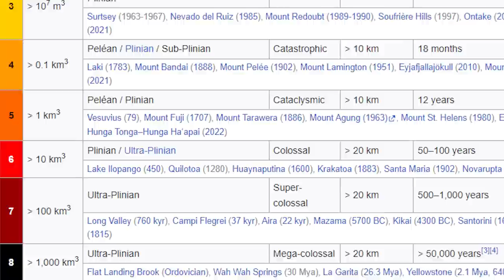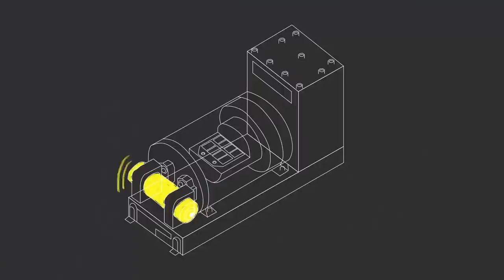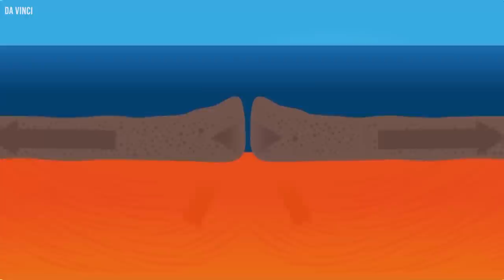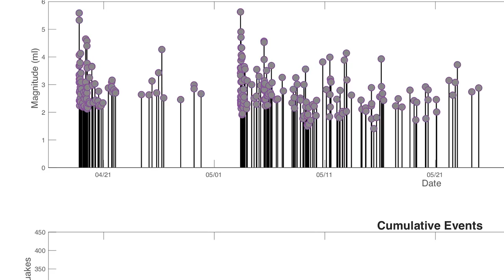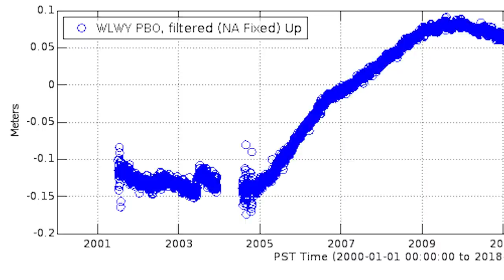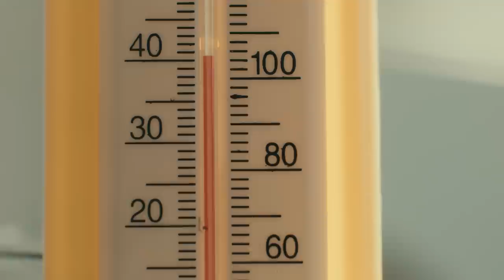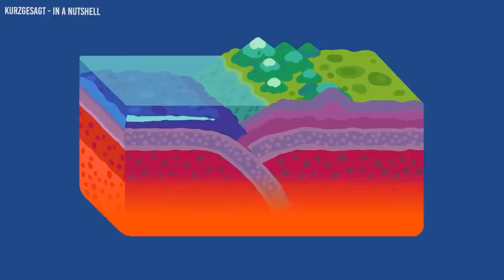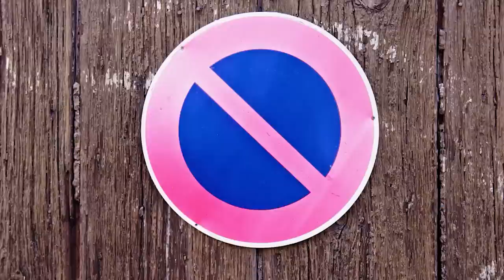3 MINUTES AGO: Yellowstone Park Just Shut Down & Something TERRIFYING Is Happening!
Yellowstone Park is home to a deadly supervolcano that, when it explodes, may have catastrophic consequences for the entire world. Yes, a supervolcano that has the power to cover the United States in ash and plunge the entire planet into a volcanic winter is hidden underneath Yellowstone National Park, taking its time to destroy us all.